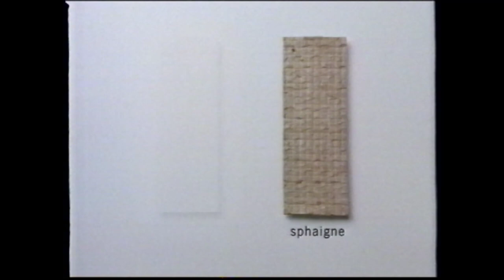TF1 - 17 Avril 1995 - Publicités